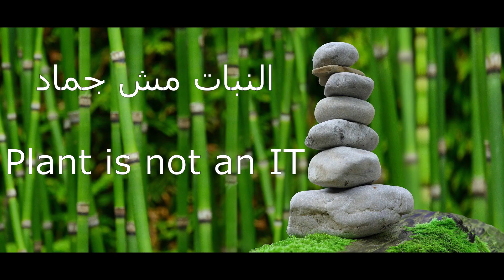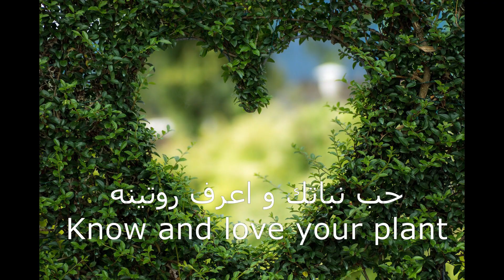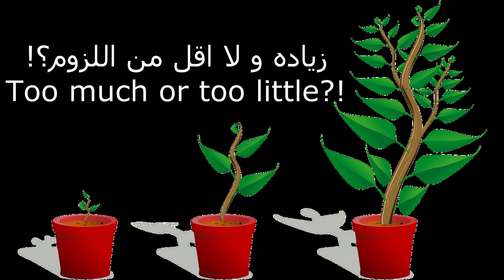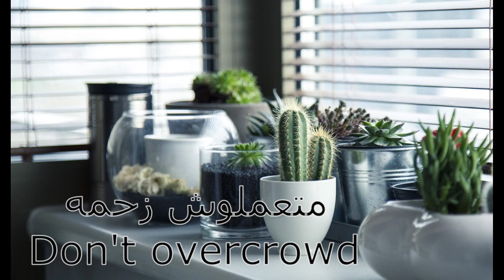نصائح حول العنايه بالنباتات في فصلي الخريف و الشتاء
زرعه في بلكونه#صحه النبات

ازاي نخلي النبات ينمو بطريقه صحيه,من غير مشاكل ولا كلكعه